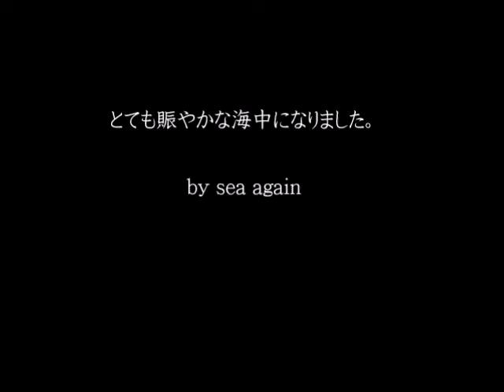山口県 青海島 今週の海 vol.60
（ショップは山口市内にあります）
オオクチイシナギの幼魚など初めての生物にも出会えました！